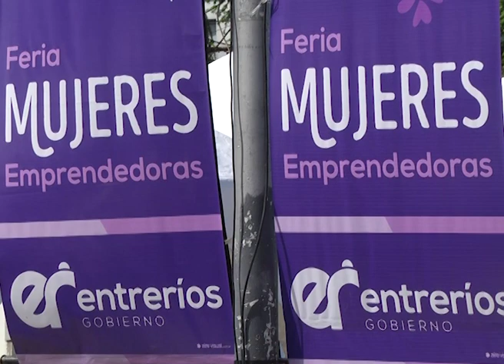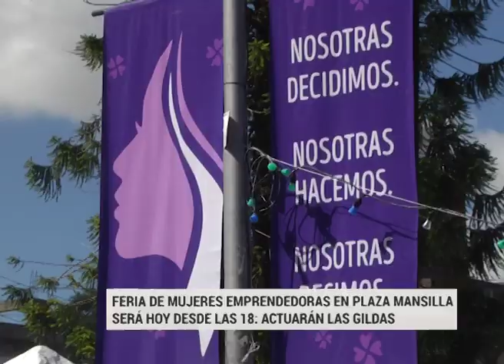FERIA MUJERES EMPRENDEDORAS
MÁS DE 200  MUJERES EMPRENDEDORAS DE TODA LA PROVINCIA PROTAGONIZARÁN LA FERIA EN PLAZA MANSILLA. SERÁ DESDE LAS 18. HABRÁ SHOWS INFANTILES Y EL CIERRE DE LAS GILDAS.
EMANUEL GONZALEZ
DIR. DE COMERCIALIZACION – MIN. DESARROLLO SOCIAL